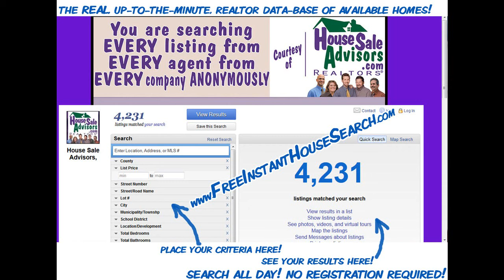Elegant_For_Sale_Home_in_Reinholds_PA_17569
MOVE RIGHT IN! IT'S ALL DONE FOR YOU! Clean clean clean! Low-maintenance brick & vinyl exterior! New Roof, carpet, deck, & bright sunroom! 3 BRs, 1 1/2 baths. Plenty of storage space! (attic, basement, +big shed) Great fenced yard & lots of parking! Ready now! (potentially a short sale for offers below $155k)